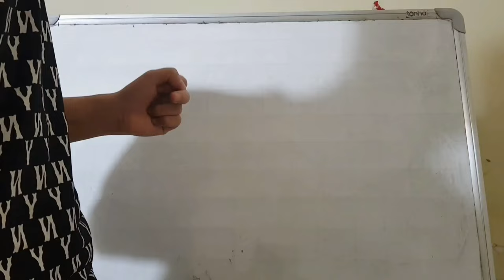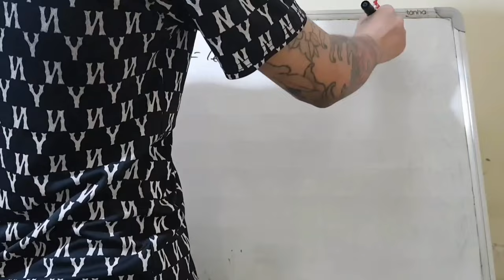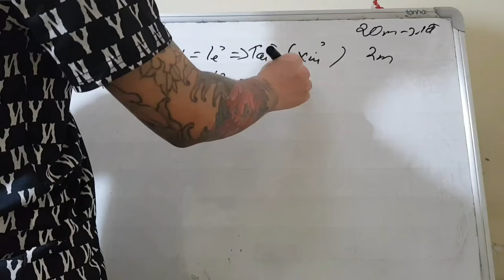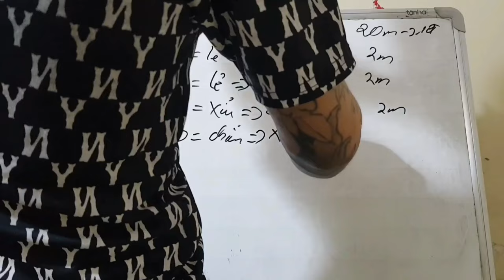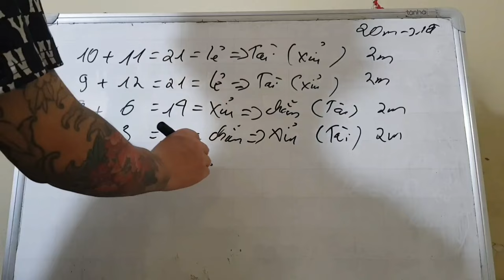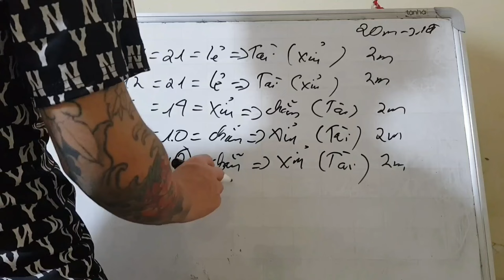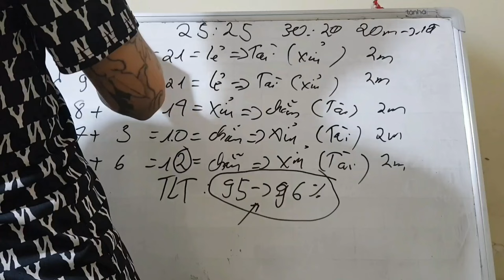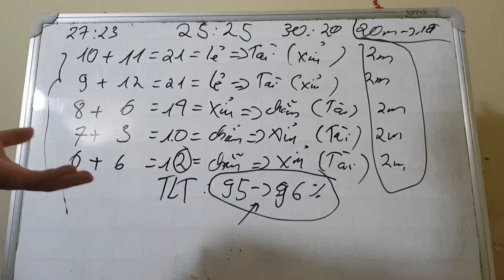Link Tải Sunwin | Tài xỉu Sunwin Hướng Dẫn Link Tải Sunwin công thức soi cầu tài xỉu 2024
1/ Game bài Sunwin là gì? Sunwin do người Việt Nam hay nước ngoài làm chủ?
1:11 Link Tải Sunwin
2:12 Link Tải Sunwin mới nhất
3:23 Hướng dẫn chọn link tải sunwin
4:34 Nhận biết link tải Sunwin fake
6:22 Vào LinkTải Sunwin tạo tk chơi  game
7:25 Chốt lãi Sunwin 2024